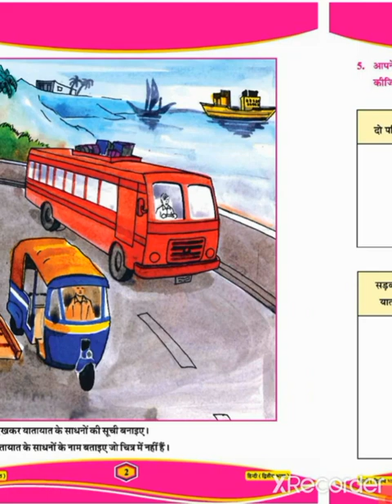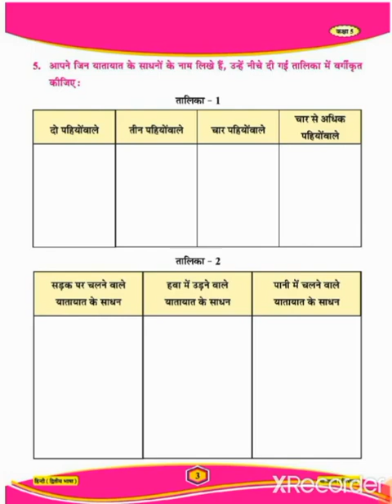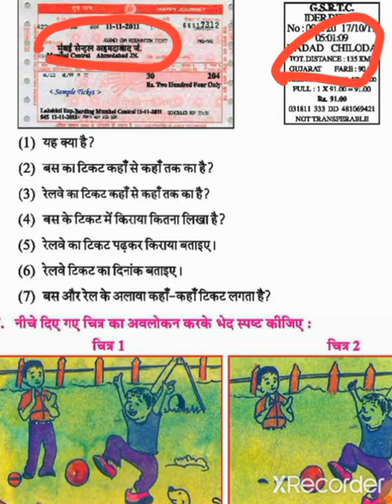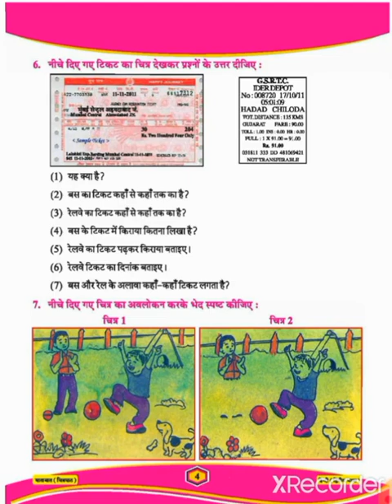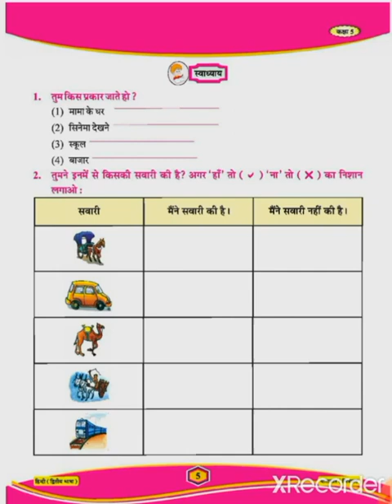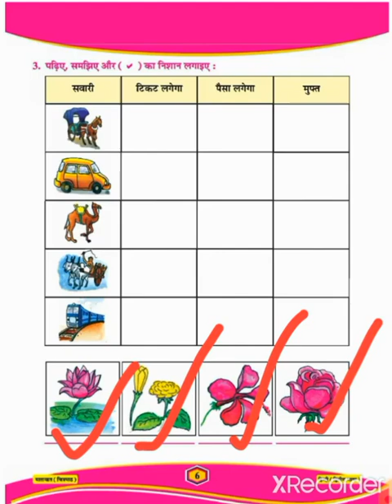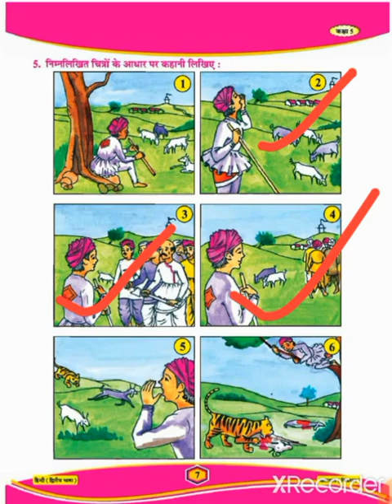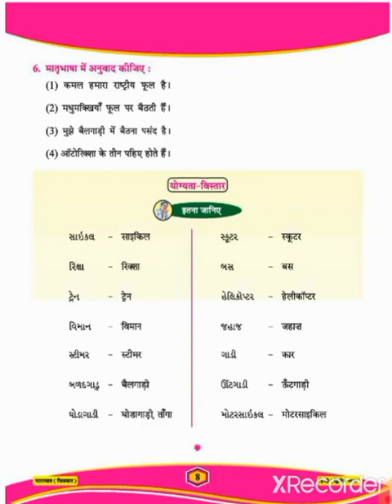DATE 22 06 20Guj std 5th hindi ch 1 yatayat part 2 HD